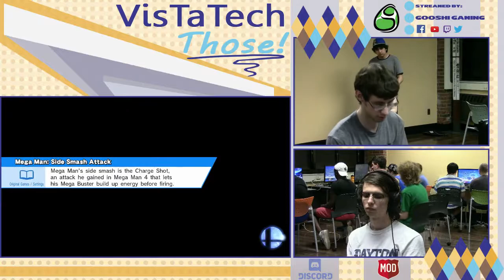VTT #30: Cloudy|Rayquaza (Mario) vs Glacey (Meta Knight)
VTT #30 Winners Semis
6/18/18
Livonia, MI

Support GooshiGaming at:

Twitch.tv/GooshiGaming
Twitter.com/GooshiGaming
Facebook.com/GooshiGaming